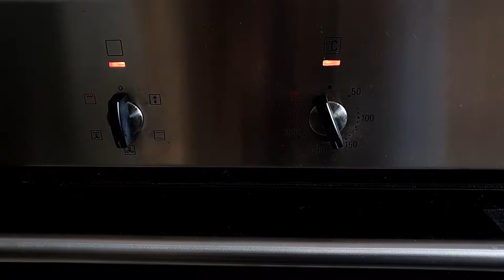Wildschweinbraten im Backofen Rezept Wildschweinrollbraten Wild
Kein Wildschweingulasch, aber Wildschweinbraten aus dem Ofen. Eingelegtes Wildschwein in Rotwein SauceRezept für Wild.

WERBUNG
Genius Nicer Dicer
Inkbird Grillthermometer
Enders Grills
Enders Grillzubehör
Küchenmesser Deik